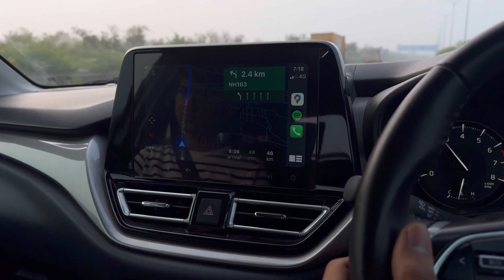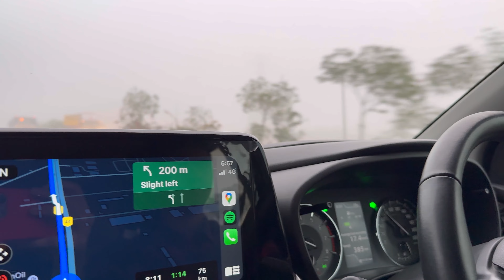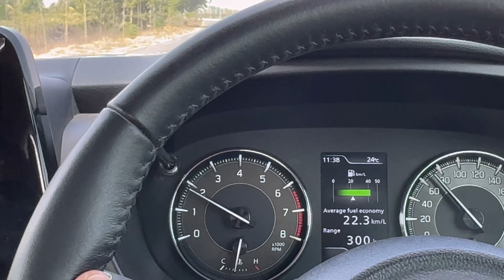29 December 2023